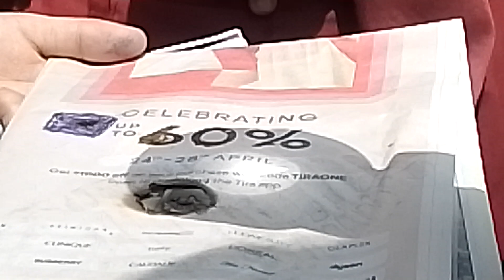Lens and Focus on Paper 📜